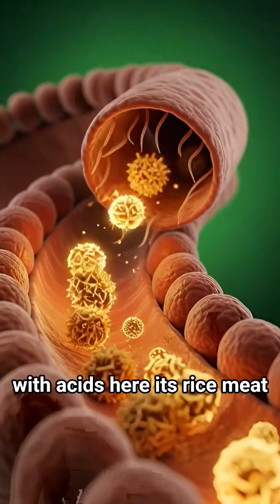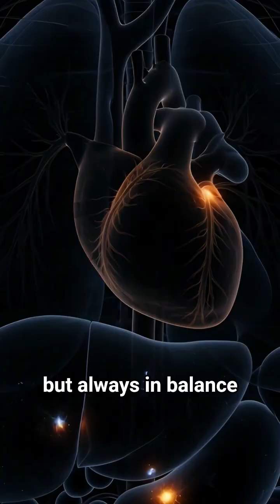“Rice Body Reaction — 3D Medical Animation!”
“Is video me hum biryani ke andar hotay REAL scientific reactions ko 3D anatomical animation ke through dikhate hain. Biryani stomach me jaakar kya karti hai? Intestines kaise nutrients absorb karte hain? Brain, muscles aur gut microbiome ko kya fayda hota hai? Aur biryani ke side effects kya ho sakte hain?
Pure cinematic 3D visuals ke saath ek powerful educational animation. Balanced diet aur health information pasand karne wale logon ke liye perfect!”